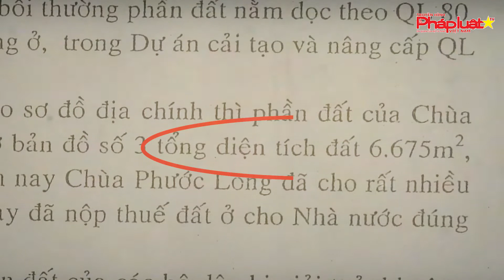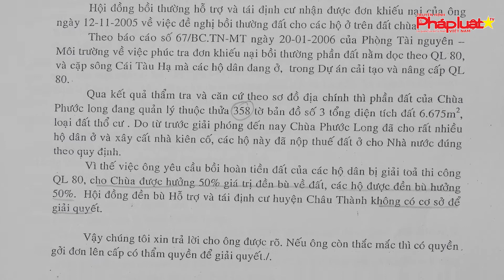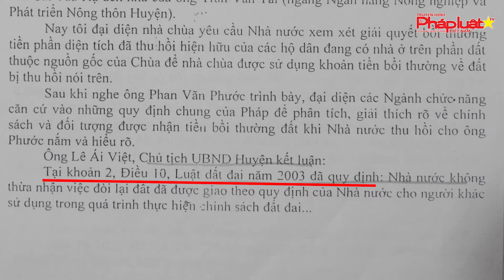Cho ở nhờ lâu, mất luôn đất